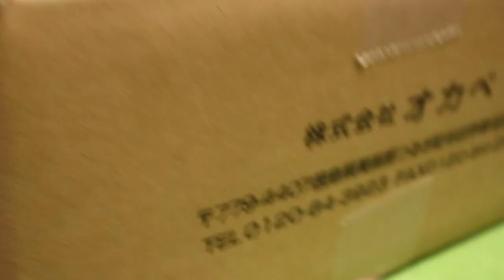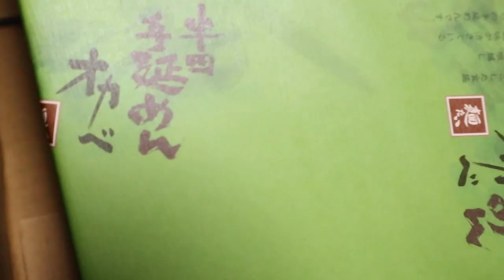美味しいプレゼントをいただきありがとうございます【Jean & Pont 3258】2023/7/2 保護猫ジャンけんポン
朝早くから目いっぱい甘えるジャンくんとポンちゃん。
また今年も夏が涼しく感じるおかべの手延べ面をいただきました！
ありがとうございます、美味しくいただきますね。
ジャンくんとポンちゃんにはナデナデをプレゼントします。